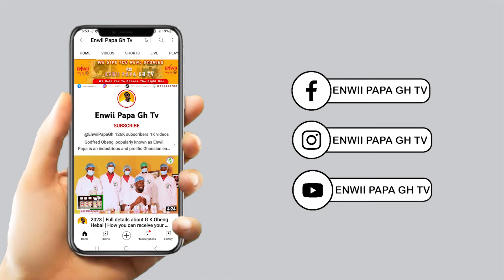everyday Sl3pt w!th 20 Gu¥s n this is how things start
Hii here is Enwii papa gh tv channel,we offer you good talks about life.
joiin our interview daily for more education interviw